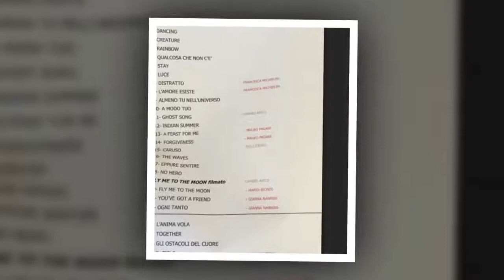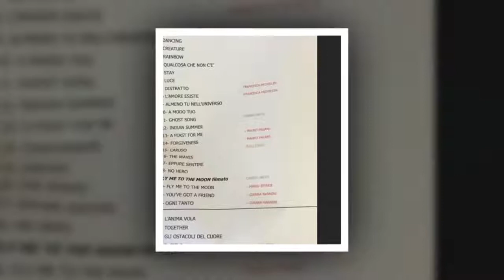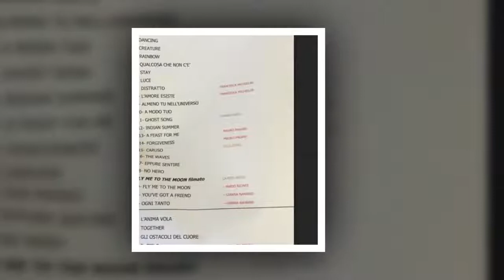Elisa, terza serata a Verona ed è festa anche con la pioggia: la recensione.HD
Dopo la serata Pop-Rock e quella Acustica-Gospel vi raccontiamo quella con l'Orchestra, la terza di Elisa in Arena, dove ha celebrato i suoi vent'anni di carriera. Ecco la recensione e la scaletta